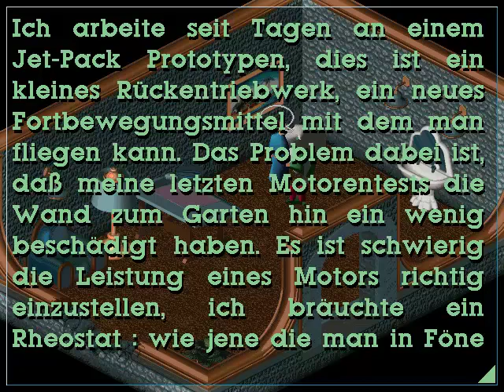Let's Play Little Big Adventure [german] - 16 Die Planung des Coups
Wir sehen uns die Lokalitäten der Proxima Insel ein wenig und und planen, wie wir am besten an den Schatz von Kapitän Einauge herankommen, denn das ist nicht ganz einfach.